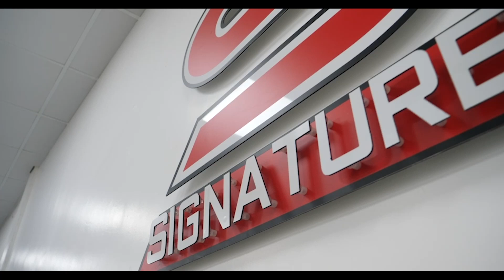2016-66 BMW 435D Gran Coupe M Sport xDrive Auto